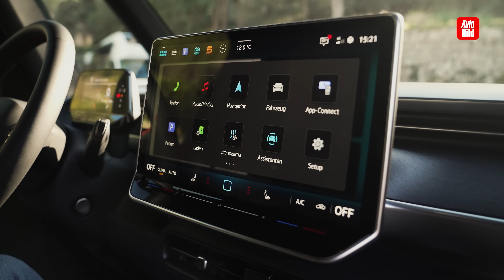VW ID.Buzz GTX Langversion (2024) | VW streckt den Elektro-Bulli | Vorstellung mit Jan Götze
Gut ein Jahr nach dem Start stellt VW dem ID.Buzz eine Langversion zur Seite. Mit 4,96 Metern misst der lange ID.Buzz einen viertel Meter mehr als das Standardmodell. Ebenfalls um 25 Zenti­meter zugelegt (auf 3,24 Meter) hat der Radstand – das schafft Platz für die optionale dritte Sitzreihe. Zum Video!

00:00 Intro
00:41 Was macht den GTX besonders?
03:32 Hat sich was am Kofferraum getan?
05:00 Wie sieht der Innenraum aus?
06:11 Was kann das Infotainment?
07:14 Wie viel Platz ist im Fond?
08:24 Wie sind die Leistungsdaten?
09:01 Wie schnell lädt er und was ist die Reichweite?
09:54 Wann soll er kommen und wie viel kostet er?
11:04 Outro